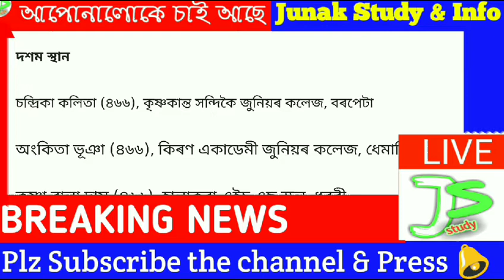HS final results Top 10 position Arts stream list. কলা শাখাৰ প্ৰথম 10 স্থানৰ তালিকা